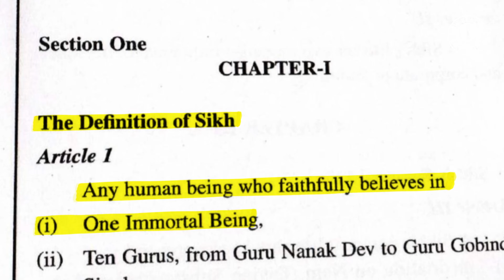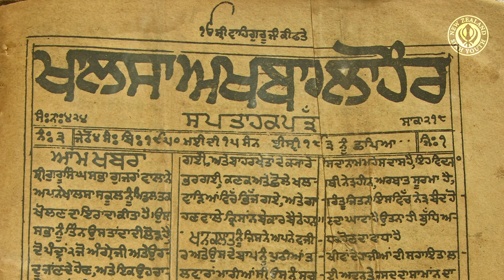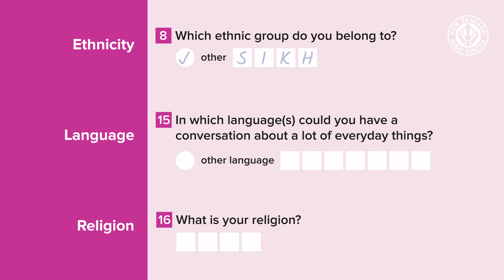How are Sikhs an ethnic group?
How are Sikhs an ethnic group? Kamanjot Kaur explores the definition of a Sikh, an ethnic group, and how Sikhs fit into that classification.

With the Census by Statistics New Zealand on 7 March 2023 approaching, it is important for Sikhs to accurately represent ourselves and our community by writing "Sikh" as our ethnic group, "Sikh" as our religion, and "Panjabi" as our language.